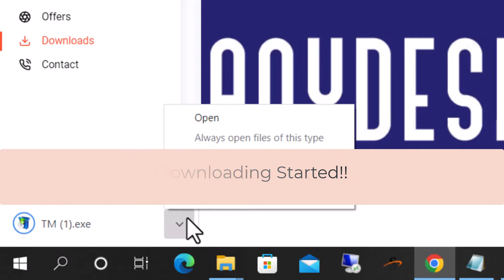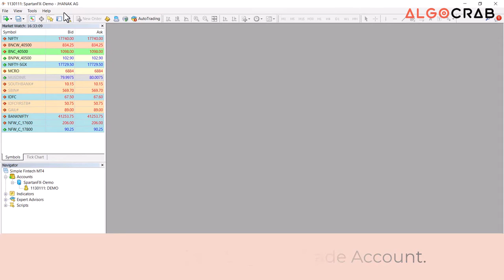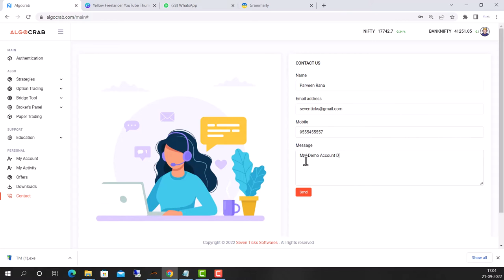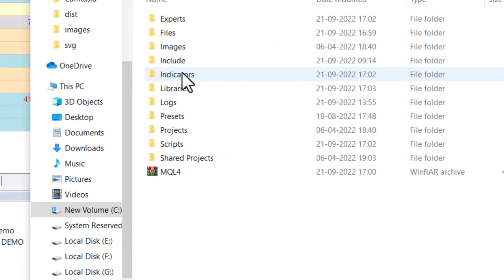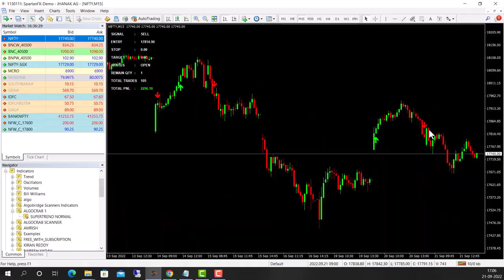STEP 5: ALGOCRAB | HOW TO INSTALL, SETUP, MT4 & INDICATOR INSTALLATION